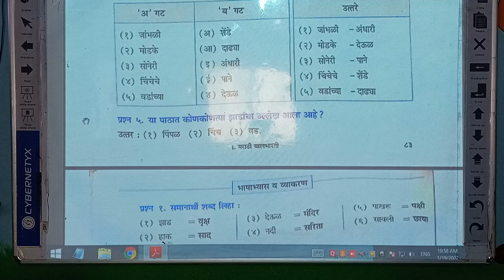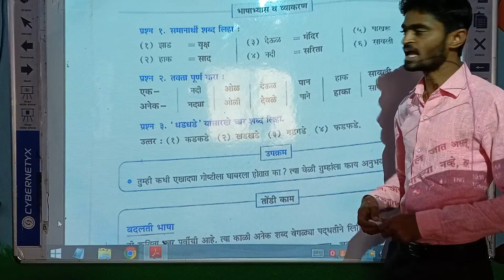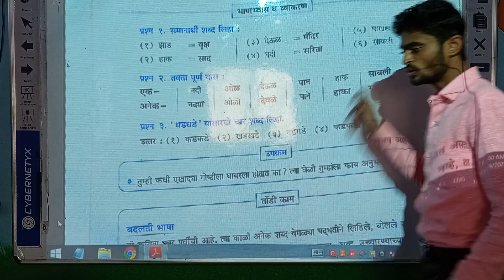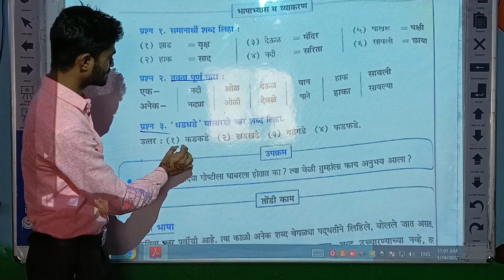class 4th. chapter 19.हे कोण गे आई?स्वाध्याय video 4